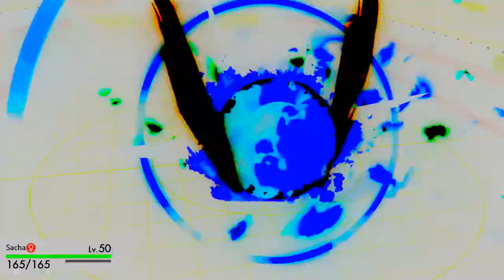BLUNDER SUPPORT XURKITREES UNO REVERSE - Pokemon Sword and Shield Wifi Battle VS Gogarace[Smogon OU]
▶️My Team:
Xurkitree, Delibird, Colassoil, Grimsnarl, Starmie, Abomasnow
▶️Opponents Team:
Garbodor, Dragapult, Cloyster, Drednaw, Cinderace, Ditto